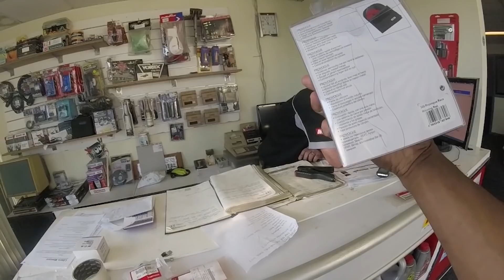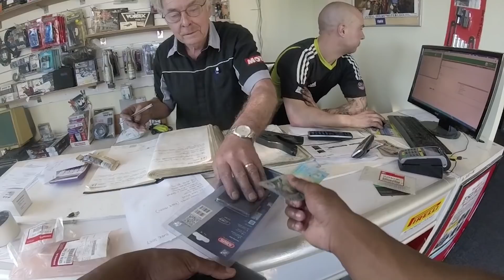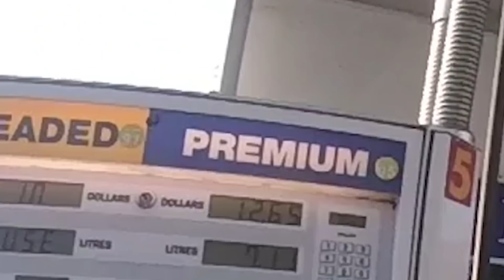TOMEI ENQUADRO NA GRINGA *quase perdi a XJ6 Nave Espacial Brasileira